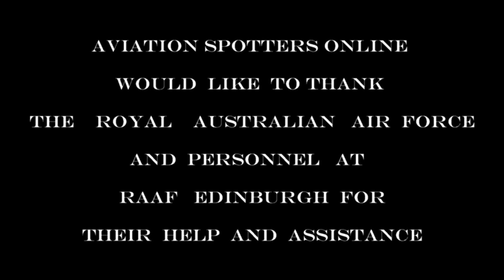RAAF Base Edinburgh Airshow 2019 - Media Day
The  Royal Australian Air Force hosted the Australian Defence Force Air Show on the 9th & 10th Nov 2019 at RAAF Base Edinburgh, South Australia.
The two day event was breathtakingly packed with hours of exhilarating aerial displays from the latest 5th Gen F-35A Fighter to the vintage aircraft like the Spitfire and Hurricane of yesteryear.
The Theme of the Air Show is ‘Vimy to Fifth Generation in 100 years’, commemorating the centenary of the epic flight of the Vickers Vimy from England to Australia flown by South Australians Sir Ross Smith and his brother, Sir Keith Smith.

It was a great opportunity for everyone including, families, veterans, aviation and military fans to see what goes on behind the scenes and fences of our front line and cutting edge Defence Force.
On the Friday the RAAF opened the doors to invited media, to witness a preview of the show that was planned for the weekend, and what the general public would see.
Also invited where many students to come and take part in the STEM program, which hopefully would inspire many to take up a career in the ADF.